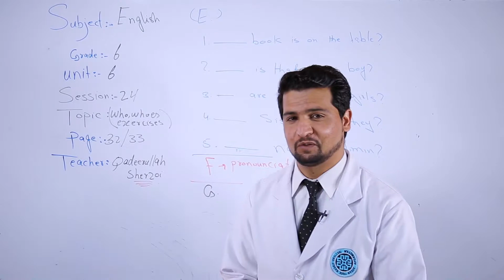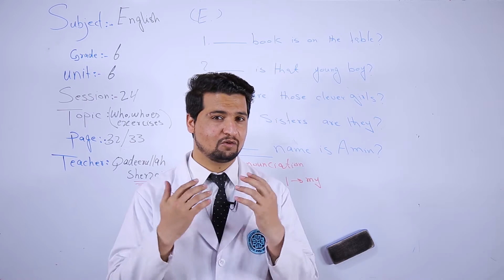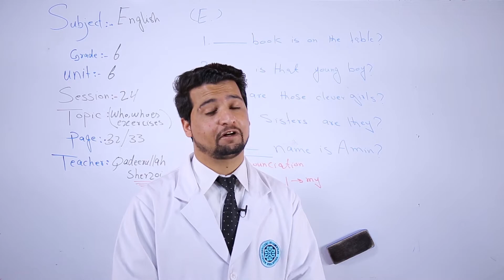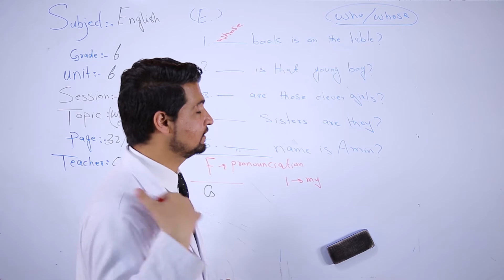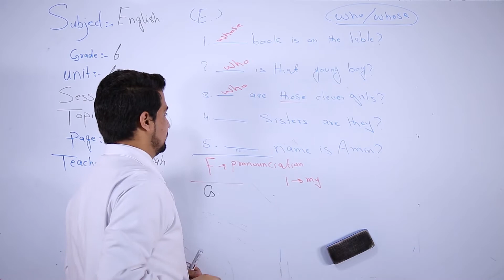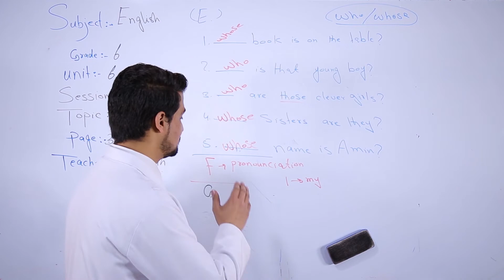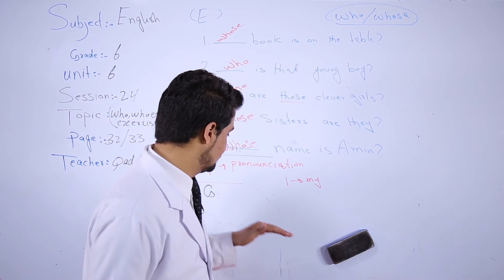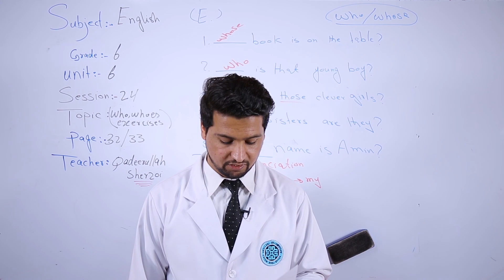شپږم ټولګی انګلیسی - Unit 6 - قسمت 3